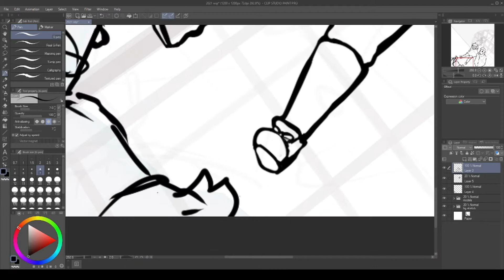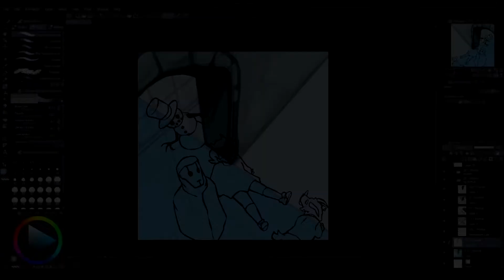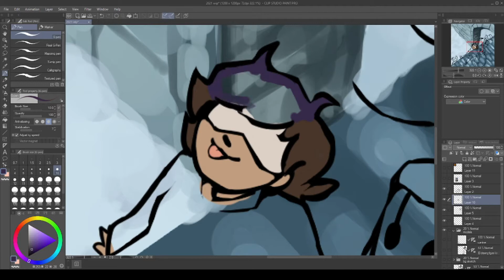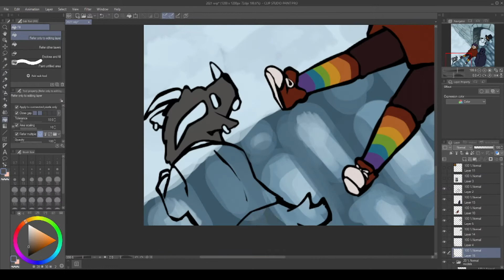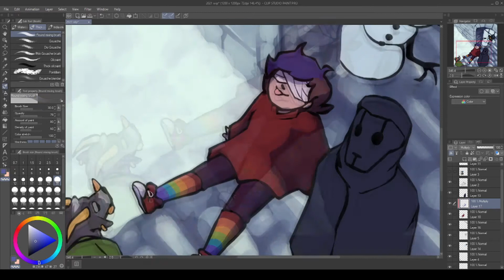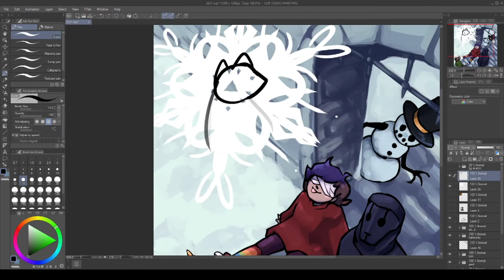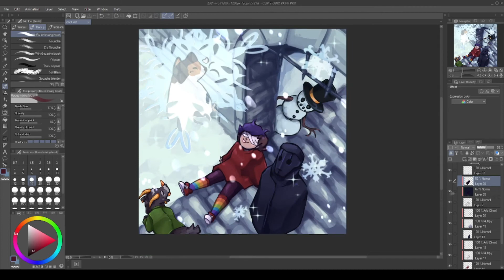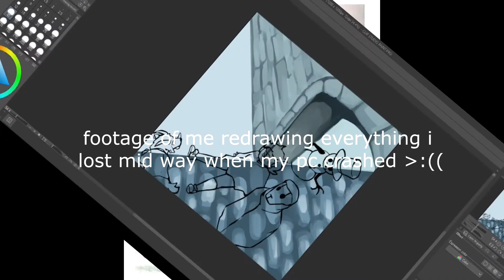7 years of digital art,,, god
every year i am forced to look at my cringe 2014 art and it only gets worse... anyway this was fun (other than the crash)
happy 309 days until halloween :)

programs used:
 ibis Paint X (for final details)

socials:
 toyhouse @SirachaArts
 redbubble @SirachaArts